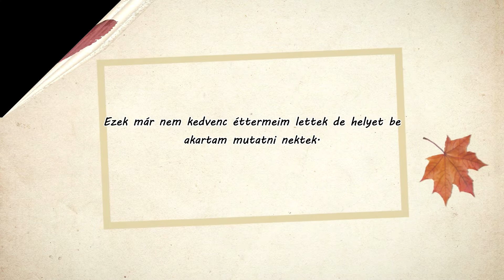Ázsiai Éttermek Budapest Top 3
Sziasztok! Tudjátok szeretem Ázsiát és az Ázsia kajákat főleg Japánt. Budapesten voltam pár helyen a párommal. Gondoltam össze gyűjtöm nektek hogy meg mutassam, nektek ezek külön féle éttermeket. Remélem kedvet kaptok hozzá ti is kipróbáljatok őket. Sziasztok!